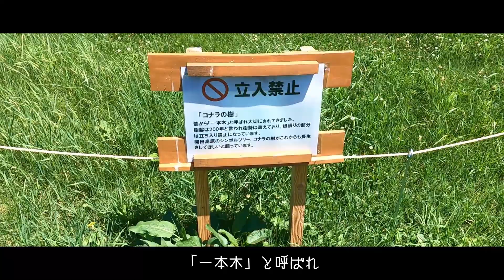ひと休みにいかが？開田高原の木曽馬と一本こならって？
毎月お届けをさせていただいております、キムレイ通心。

今月は3ヶ月にわたってお届けしてきました、僕ら信州伊那谷の
お隣、木曽谷の風景、最終回。

やっぱり木曽谷と言えば、

御嶽山、そして木曽馬ということで。。。